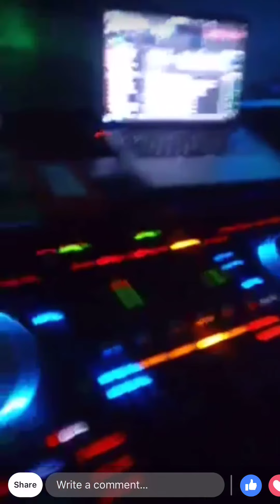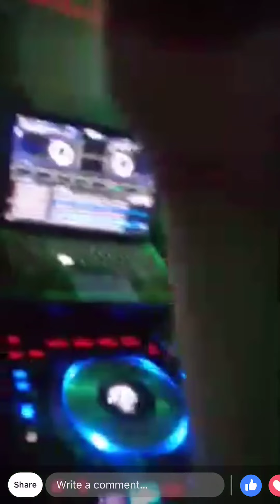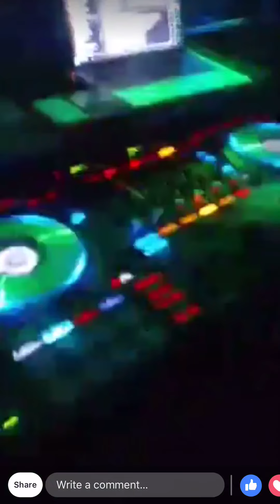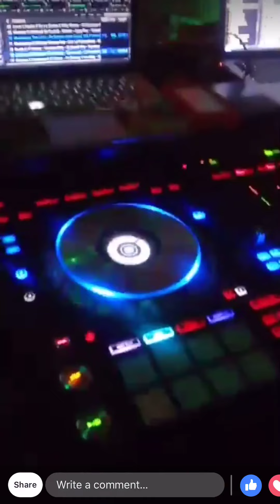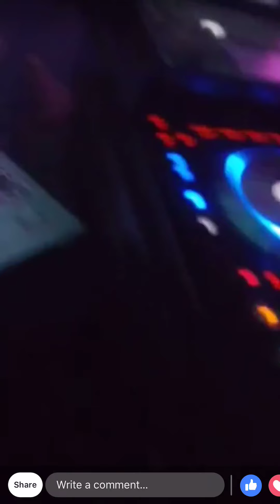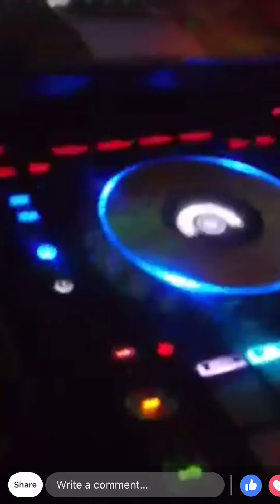Dj flex mixx Icon Indiana